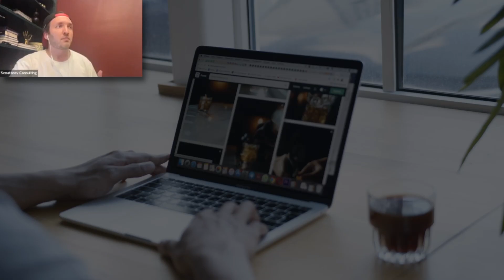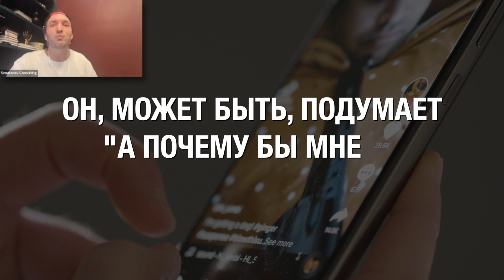Как раскрутить Инстаграм* эксперту. Экспертные Reels.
*В материале могут упоминаться Meta, Facebook и/или Instagram (признаны экстремистскими на территории РФ).

Вторая часть рассказа про "Витую пару" - Экспертные reels. Именно связка сторис + reels принесёт вам много новых клиентов из Инстаграм*. Учтите все мои рекомендации и делитесь результатами в комментариях!

00:04 Витая пара - сторис+reels
00:30 Просмотры в рилс. Так ли они важны? Пример моего ролика миллионника
01:55 Привлекайте правильную аудиторию в свой аккаунт